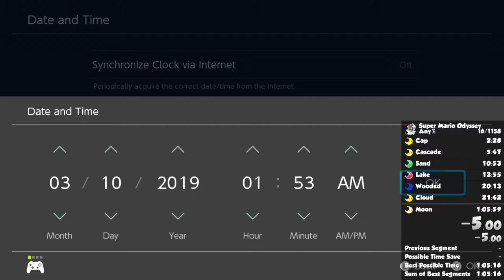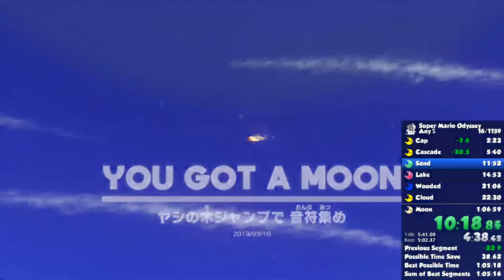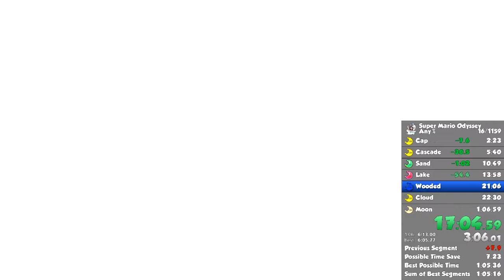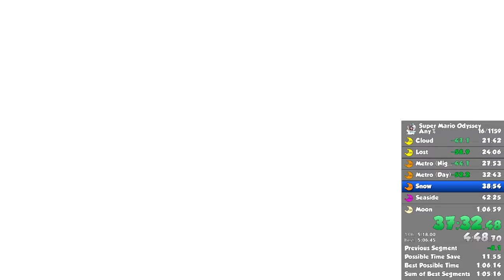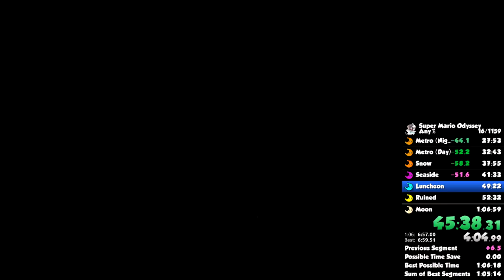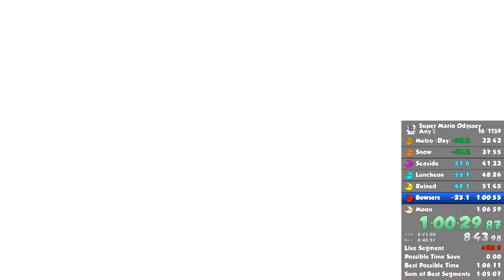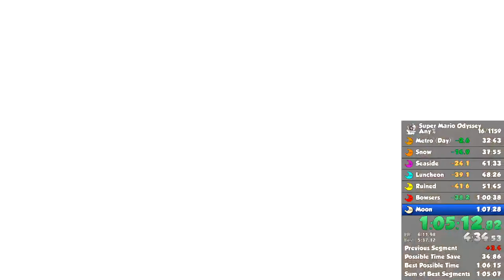Odyssey Any% PB: 1:06:19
No commentary cause this run was done offline. Still lots of room for improvement. 1:05 is any day now.